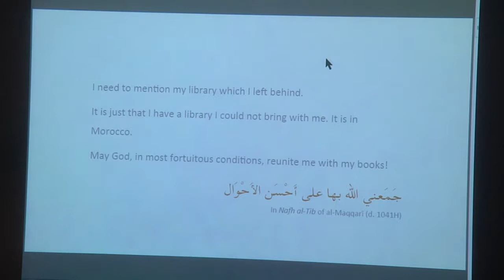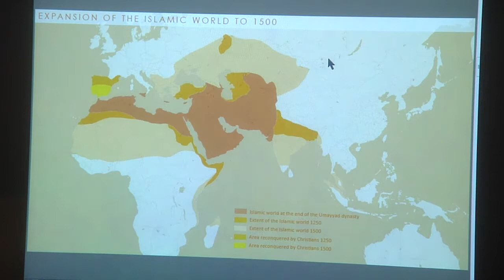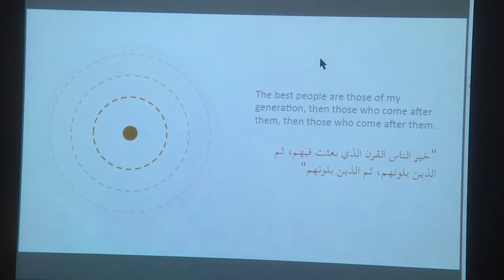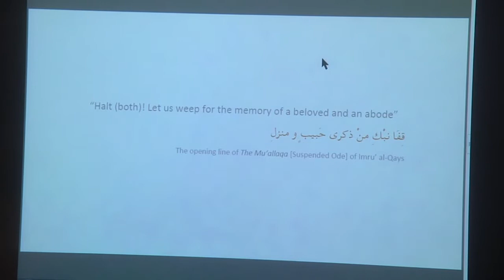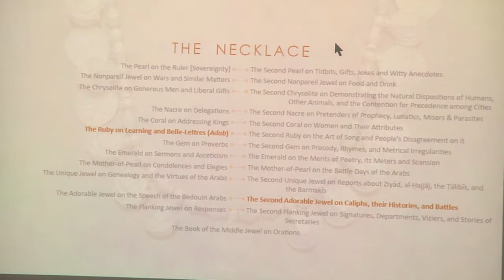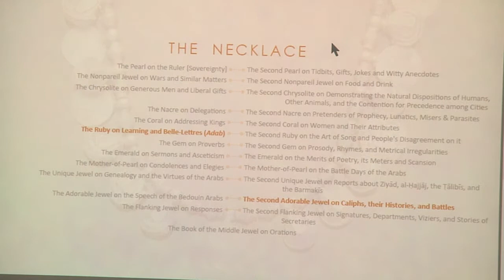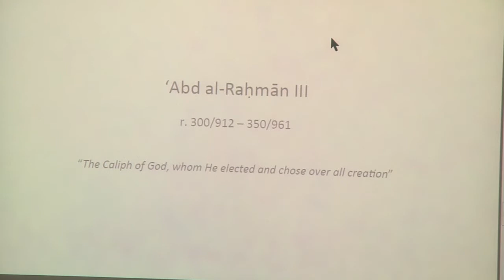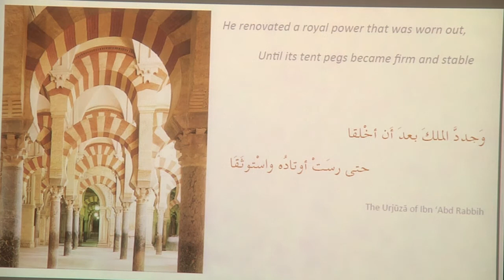"Aesthetics and the Cenotaphic in Medieval Iberian Culture"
Enass Khansa
Harvard AKPIA Associate; Mellon Postdoctoral Fellow at Harvard University; The Santiago Cathedral Project (Spain)
4/20/17 Lecture